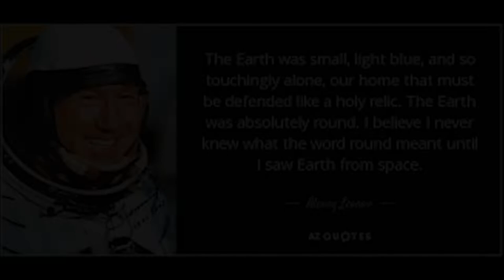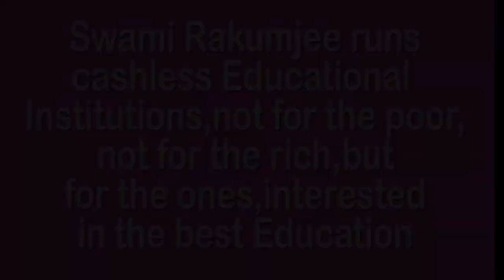LOOK OUR HOME IS ROUND, A RELIC BY SWAMI RAKUMJEE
781st30522 Alexey Leonov said, "The earth was small, light blue, and so touchingly alone, our home that must be defended like a holy relic. The earth was absolutely round I believe I never knew what the word round meant until I saw earth from space" by Swami Rakumjee, recorded at the Rakumjee Ashram Devanahalli Taluk, Bangalore rural Karnataka India. Dharmadhikari Swami Rakumjee runs Cashless Educational Institutions not for the poor nor for the rich, but for the ones interested in the best education.Donate
This link follows on Facebook, Instagram, Youtube.